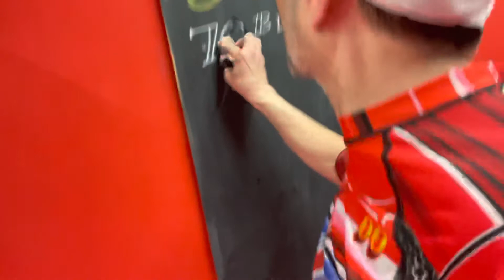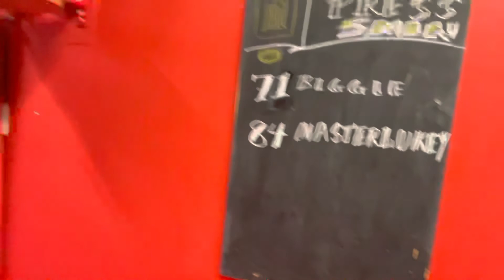World record 30 lb. medicine ball sprawl press 84 in 5 minutes mma training Luke Cummo ufc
Sprawl press is a sport specific exercise to train you how to react when someone shoots for your legs with a single or double leg. In this video I set the world record in 5 minutes I did 84. I challenge you to beat me!